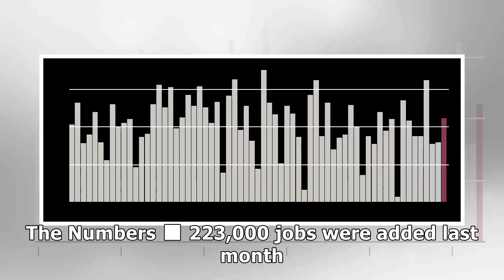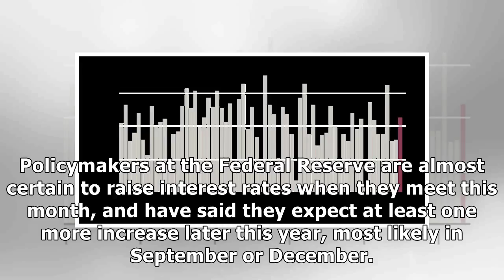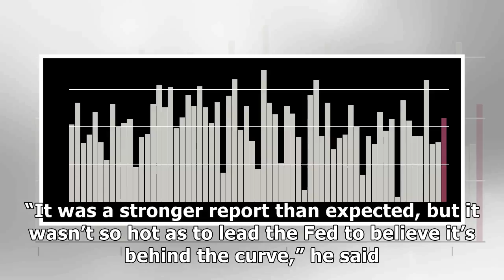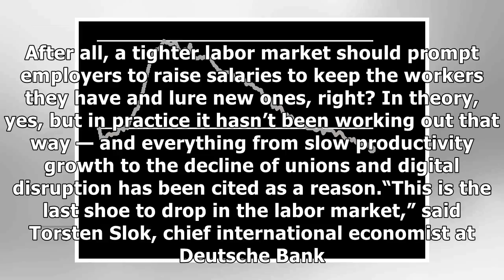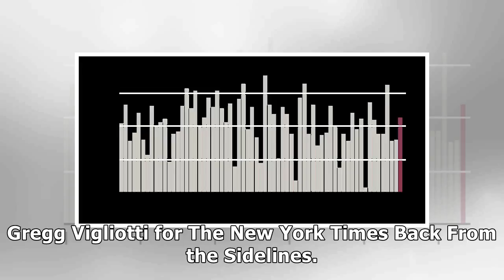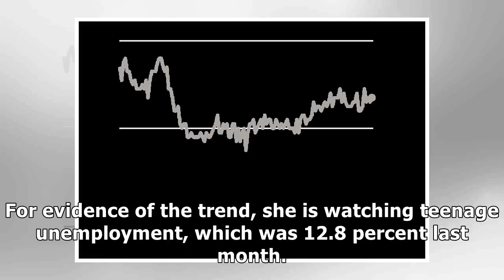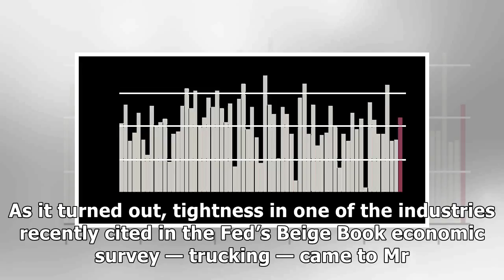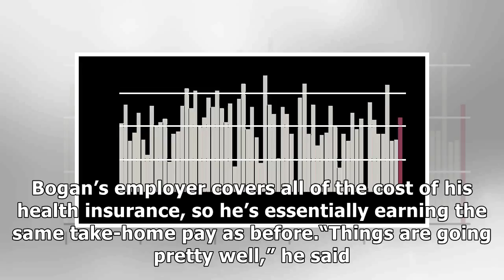✫U.S. Unemployment Rate Fell to 3.8% in May; Economy Added 223,000 Jobs